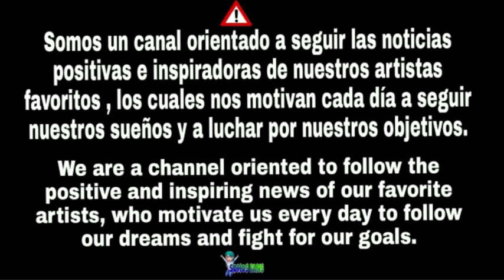Michelle Renaud nos muestra a su novio cocinando y entrenando a su hijo Marcelo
Somos un canal orientado a seguir las noticias positivas e inspiradoras de nuestros artistas favoritos, los cuales nos motivan cada día a seguir nuestros sueños y a luchar por nuestros objetivos. NO SOMOS EL CANAL OFICIAL DE NINGÚN ARTISTA.